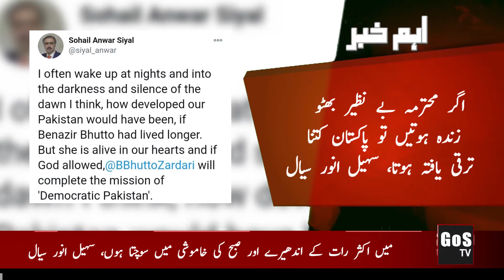Aham Khabar | Sohail Anwar Siyal | Remembering Shaheed Benazir Bhutto. Tweet